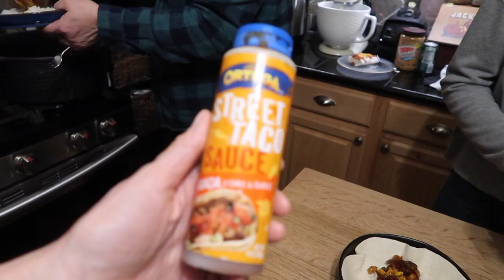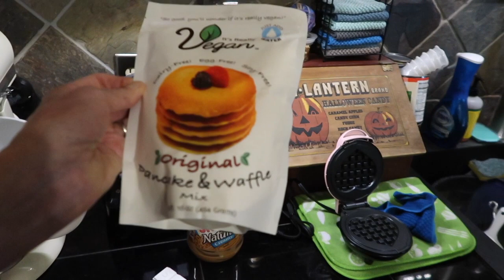Itty Bitty Waffles!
Itty Bitty Waffles! (02/02/22)
So another blogging fail or is it? Wanna watch Maddie make waffles? Thanks for being awesome - we much love you!

ON THIS DAY:
1 Year Ago:
2 Years Ago:
3 Years Ago:
4 Years Ago: